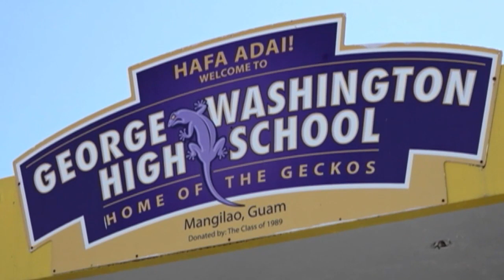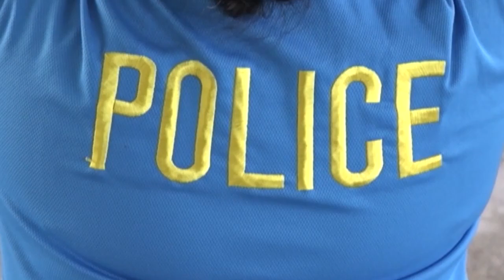Former school aide charged with child abuse for allegedly slapping child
What took police officers nine months to arrest a school aide accused of attacking a student? KUAM brought you the father’s story sharing his frustration and concern that the case would go nowhere. And now, justice for this family now that the former school employee is facing charges in local court.